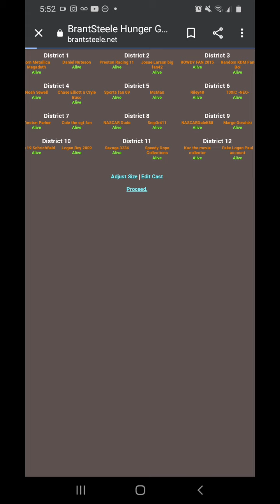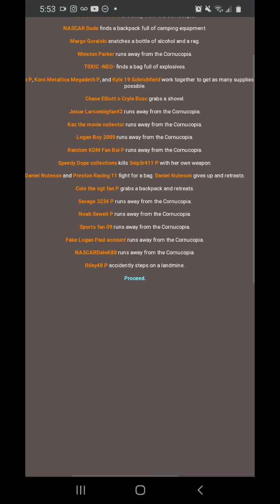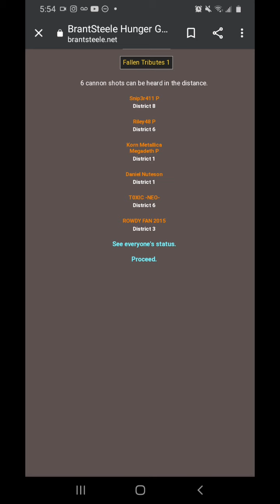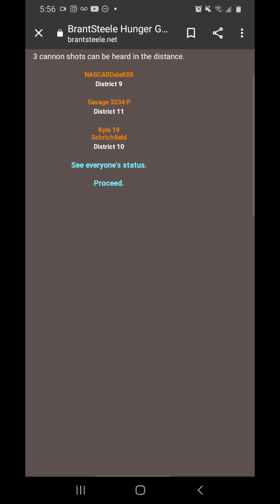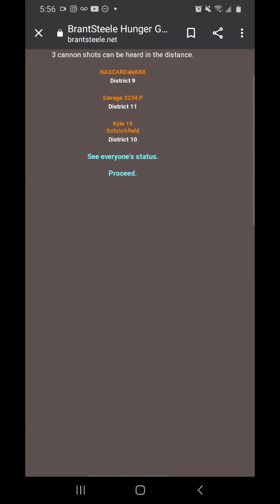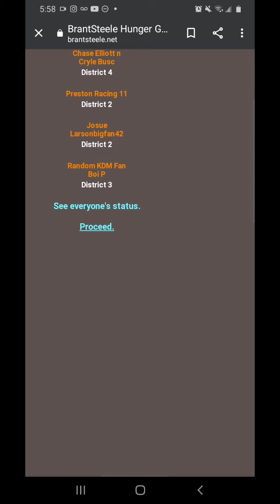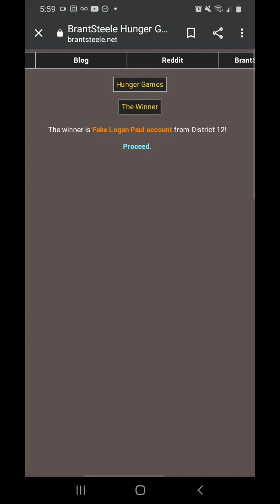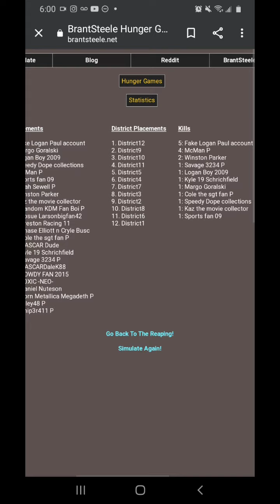NASCAR YouTuber Hunger Games Christmas Race Special